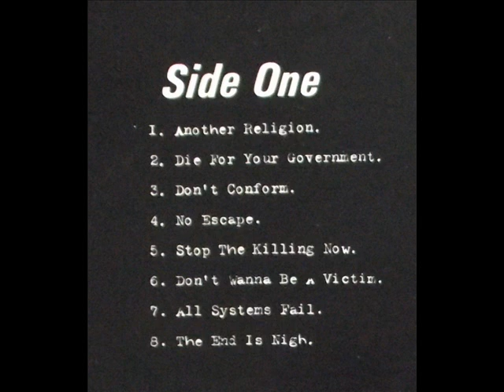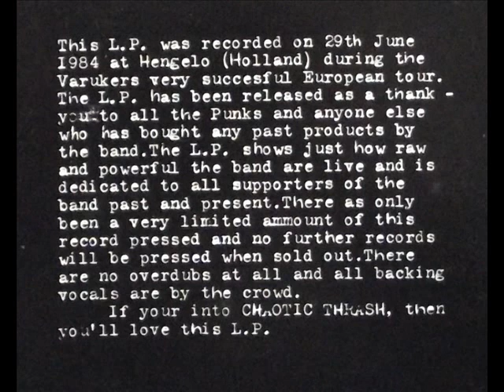Varukers - Live In Holland - Side 1 [Full LP vinyl rip]